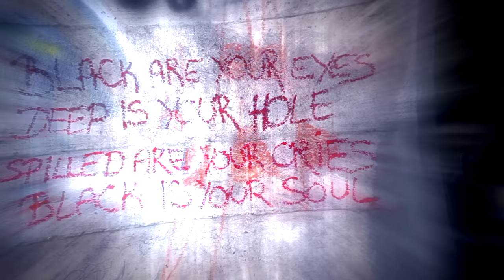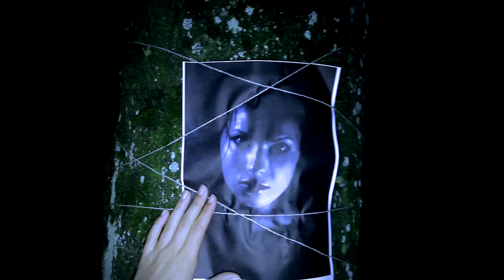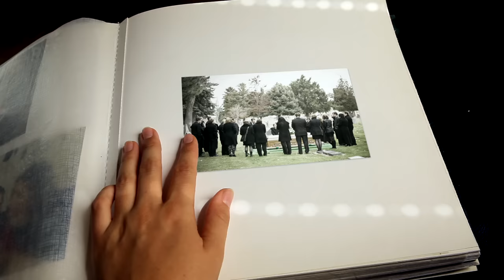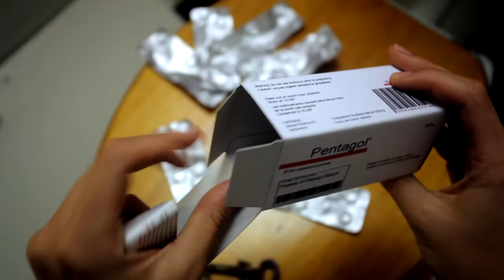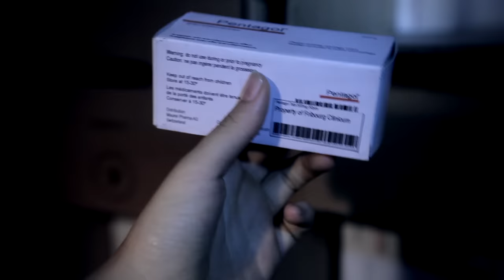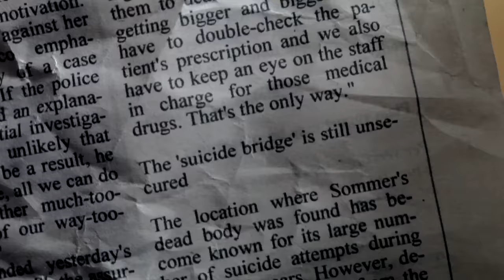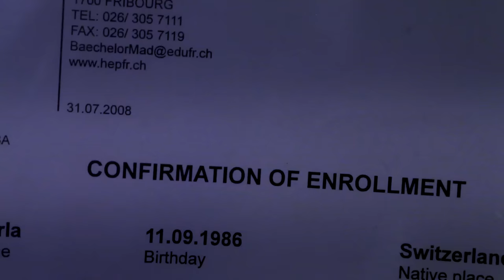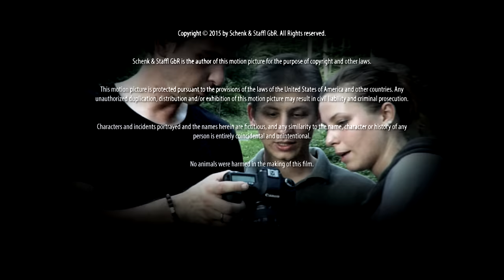Beyond the Bridge | Psychological Thriller | Full Movie | Silent Hill Adaptation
A mysterious drug sends art student Marla Singer into a dark trip between reality and delusion. Isolated in an old house, pushed by cryptic dreams, and haunted by a nameless thing, she soon realizes that denial won't end her nightmare.

Stars: Maya Schenk, Thomas Koch, Eleanor Buechler, Jean-Noël Molinier, Carolina Schenk
Written, Produced, Directed by Daniel P. Schenk